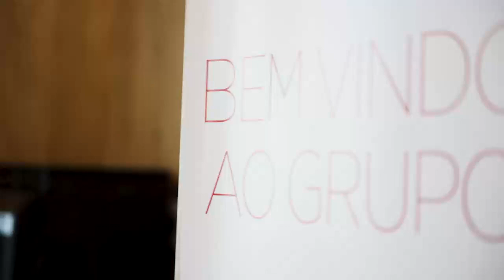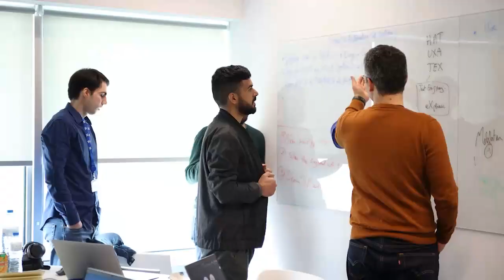The first hackathon 2023 organised by CACEIS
If you want to take part in the Green-Hack and solve business/client problems with solutions based on sustainable IT, then this challenge is for you!